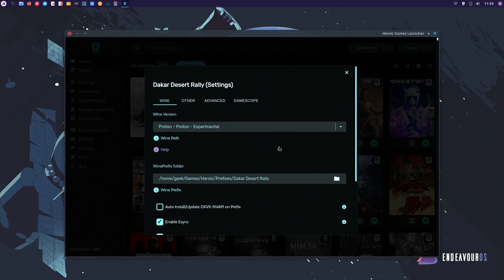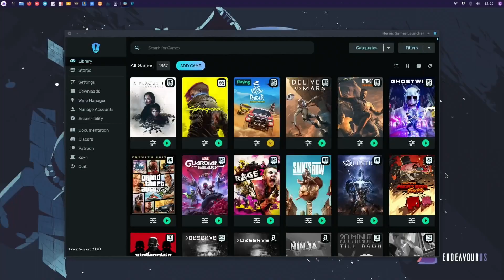Dakar Desert Rally On Linux!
Dakar Desert Rally downloaded from Epic Games Store and played on my Linux PC. Gameplay w/ No Commentary.